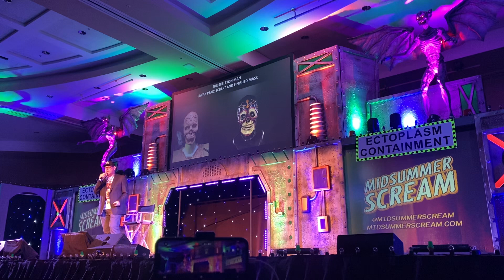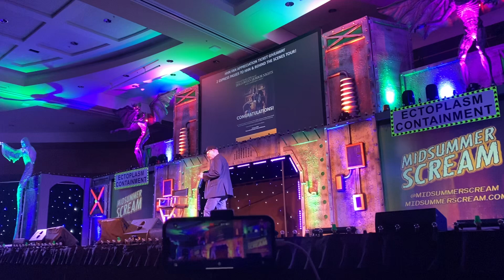Luchadores Monstruosos Scare Zone, Slash Vinyl Record and More at Halloween Horror Nights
Brand New Luchadores Monstruosos Scare Zone just announced! Plush Slash Limited Edition Vinyl and Mama Crow Teaser.

Halloween Horror Nights Panel during Midsummer Scream 2024